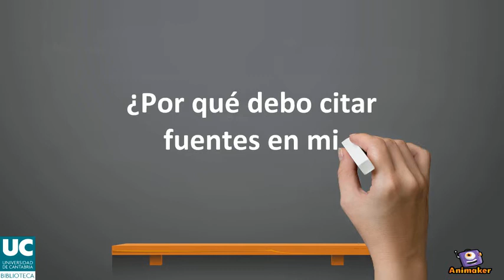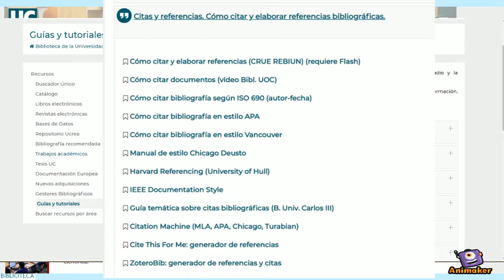¿Por qué debo citar fuentes en mi trabajo?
Ventajas y formas de citar las fuentes que consultamos.